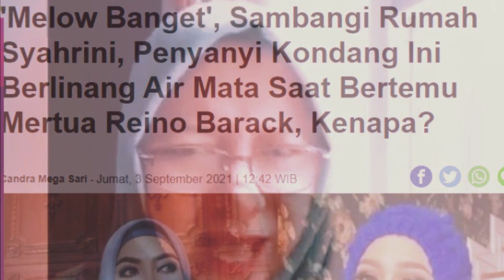GOSIP ARTIS HARI INI ~ DATANG KE RUMAH SYAHRINI MALAH NANGIS, PENYANYI KONDANG INI TAK SANGGUP ?!